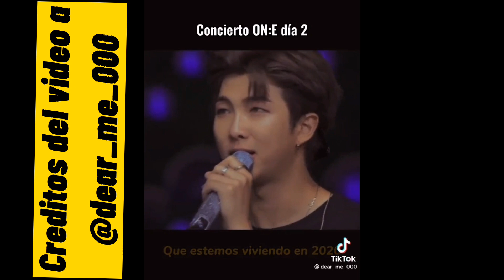Cuáles son las Creencias de los chicos de BTS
Nuevo Video sobre BTS...